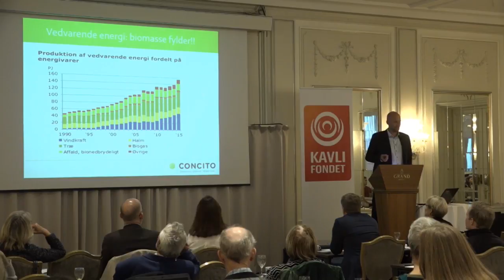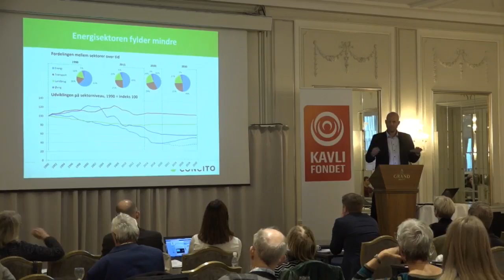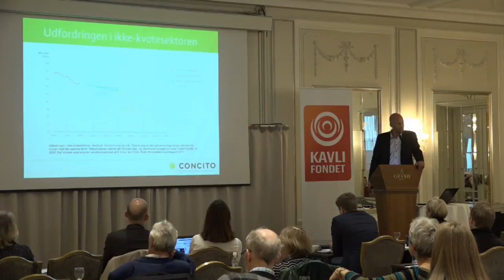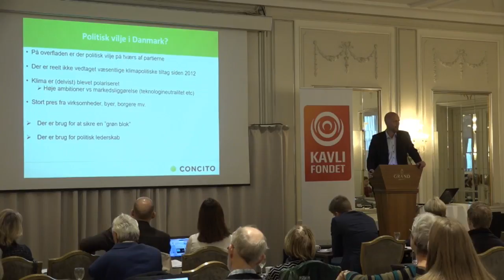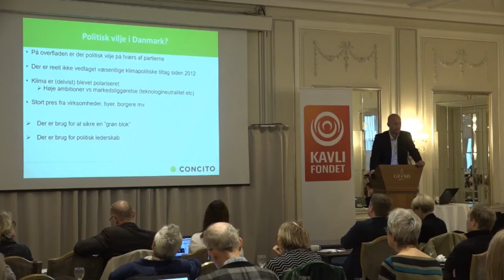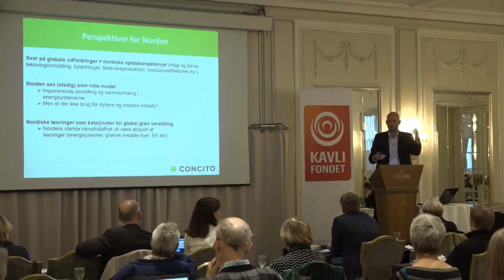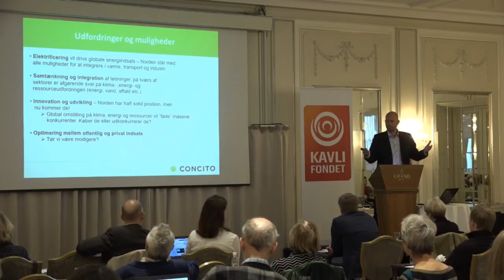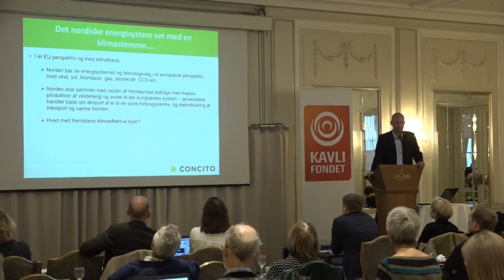02#Klimafrokost Christian Peter Ibsen om Danmarks og Nordens energiomstilling